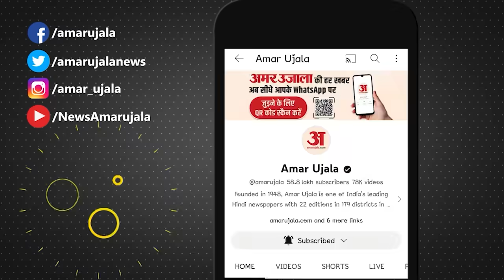Parliament Security Breach: Lok Sabha में स्मोक कांड पर Sanjay Raut का बड़ा आरोप | Parliament Attack